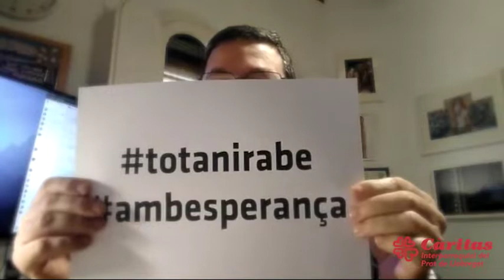Tot Anirà Bé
Vídeo que ha fet l'equip del Programa d'Infància, Adolescència i Família de Càritas Interparroquial del Prat de Llobregat en la primera setmana de confinament degut al coronavirus ( COVID19 ).

Així animen als infants participants del projecte del Reforç Educatiu.